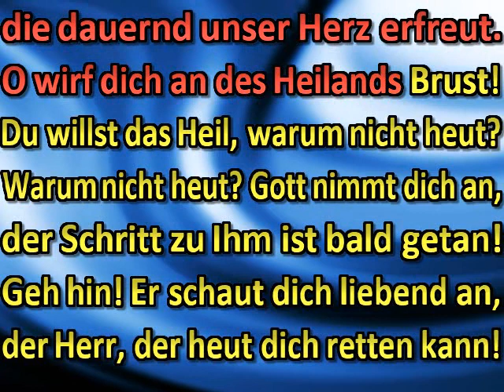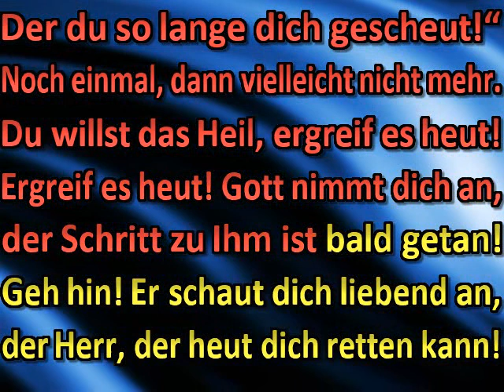O Seele, wende dich zum Licht